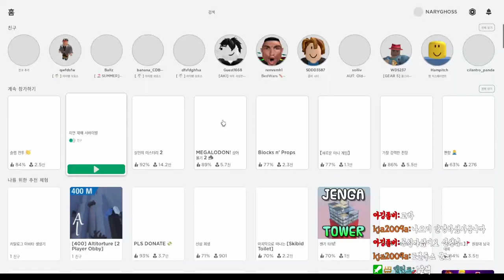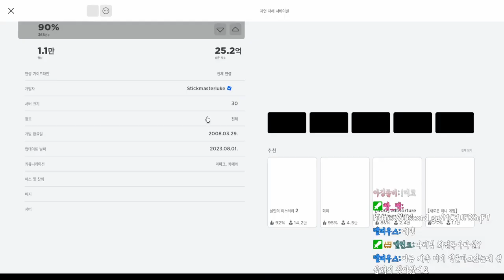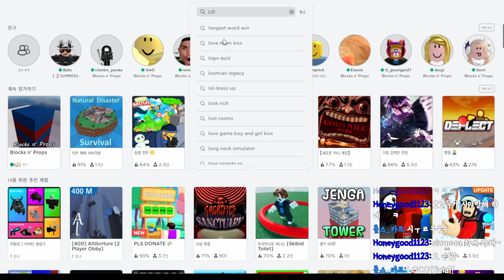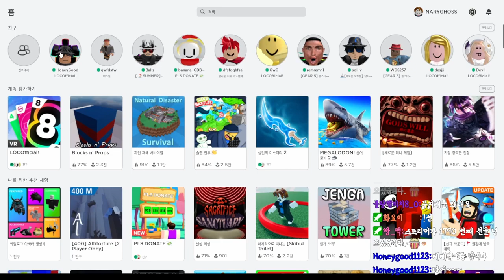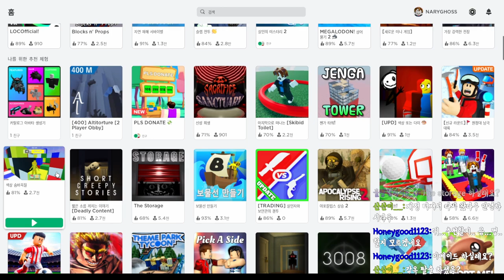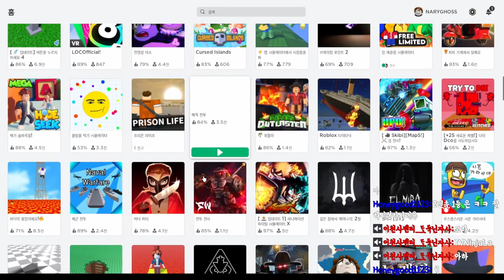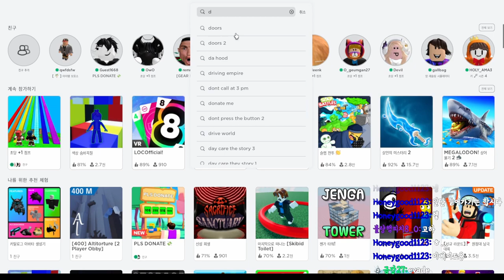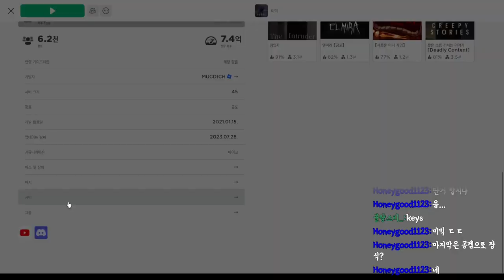아니 아직도 혼자서 로블록스 하신다구요?? 야! 너두 같이 할 수 있어!